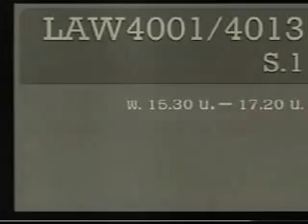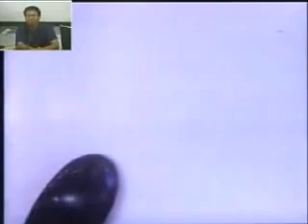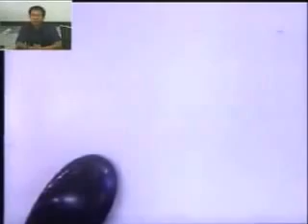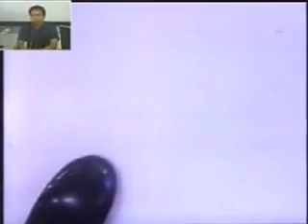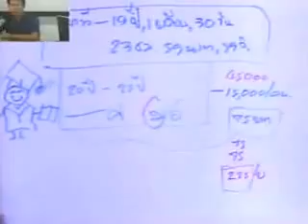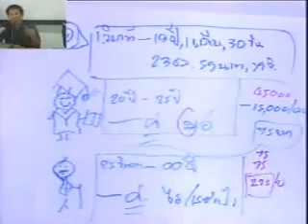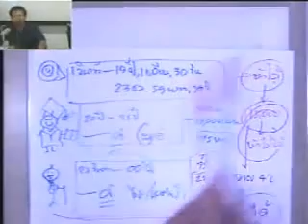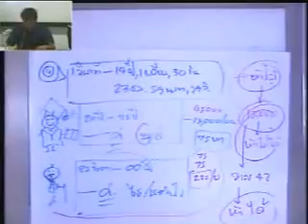กม.ภาษีเงินได้ 7/11 (เทอม1/2558)